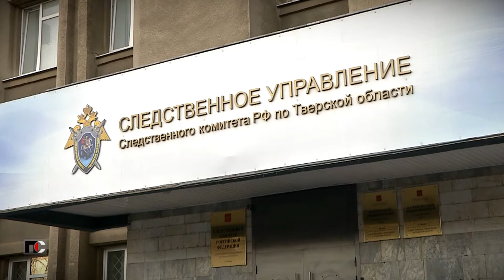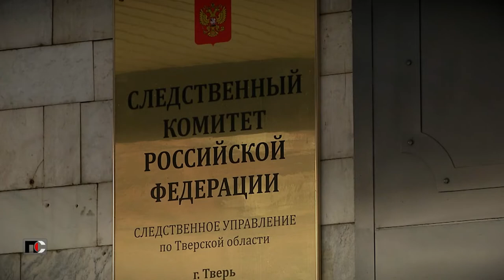Патрульная Служба - 22.03.18